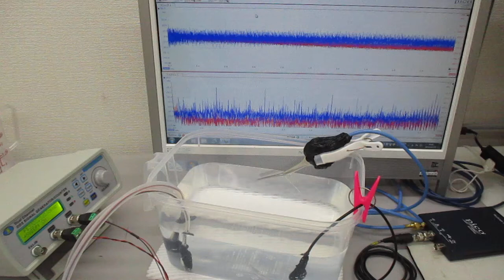超音波発振（スイープ発振・パルス発振）システム ultrasonic-labo